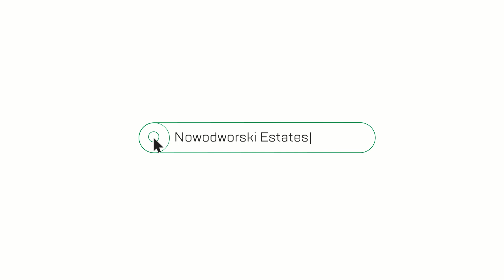Apartament na wynajem, Wrocław - Sky Tower